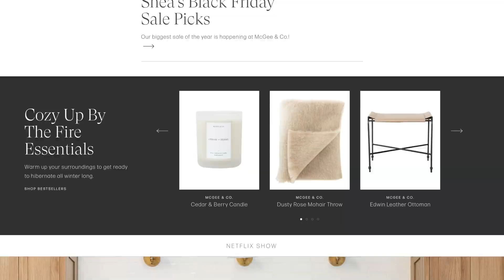Nice People Branding, Packaging, and Website Design Work Reel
This is the culmination of 6 years of hard work, 100+ trusting clients, and 30+ creative team members.

We are Ambitious, Clever, Artistic, Confident, Innovative, Playful, Intentional, Strong, Trustworthy People.

We are Nice People.

Celebrating this phase of our work with a refreshed logo and site. Take a look at the link in our bio!

Interested in working on your next project with us?

We’re a team of creatives passionate about designing beautiful and visually compelling brands with a story. We believe branding doesn’t end at a logo, and we take pride in specializing in all possible touch points beyond that — from packaging to websites and everything in between. We work hard as a strategic and creative partner to our clients through every step of the process, aligning inspiration, business objectives and pushing visuals into simple and memorable experiences.